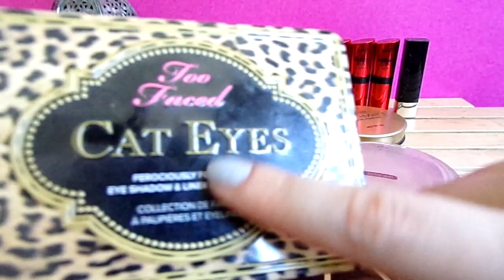Project Pan 2022 (3)